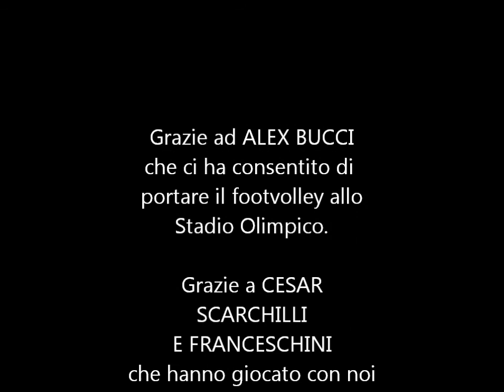Futevolei derby del cuore 2013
esibizione Stadio Olimpico